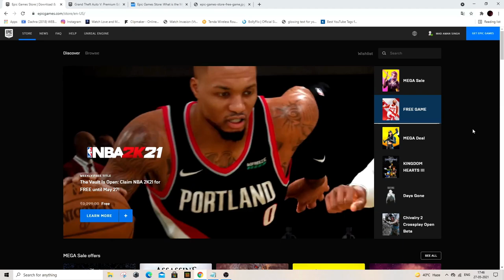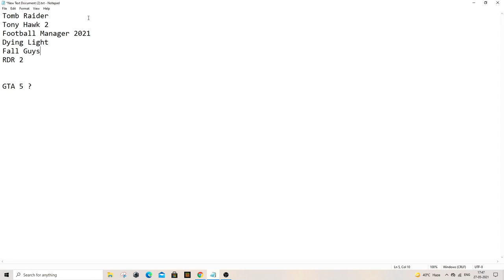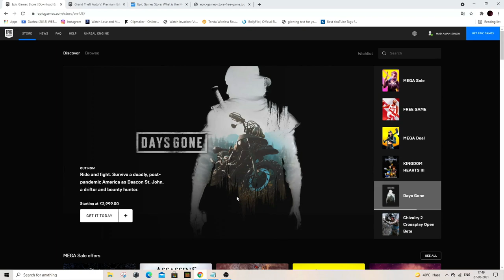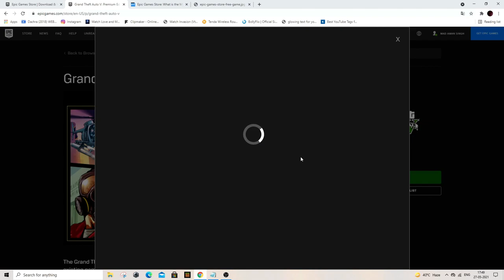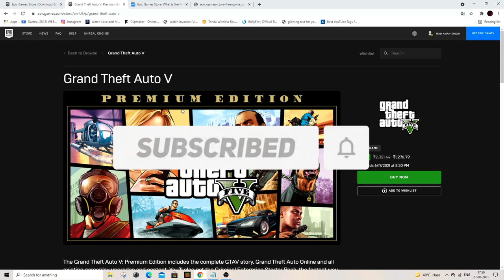GTA 5 -Mystery Game Unlock RDR 2-🔥Get Now All PC & Consoles Games For Free | GTA V Free Epic store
Guys please watch the complete video for the updated leaks predictions on the second mystery game on the epic game store for the next games, also let me know what do you think of the predicted games on the list.

Topics covered :-
(1) next mystery games on epic games
(2) second mystery game on the epic games store
(3) leak for the next mystery free game epic game store
(4) upcoming free game mystery game
(5) epic games mystery games leak